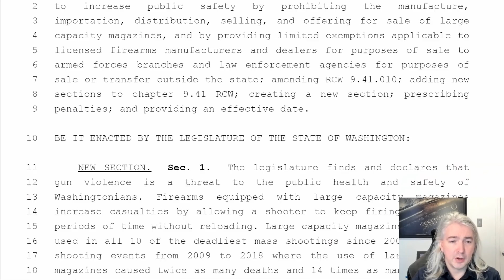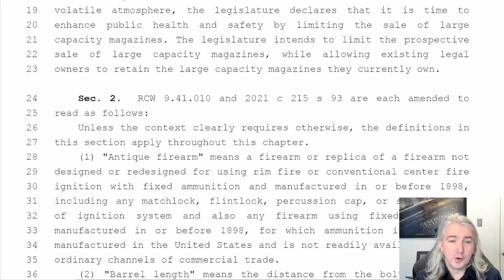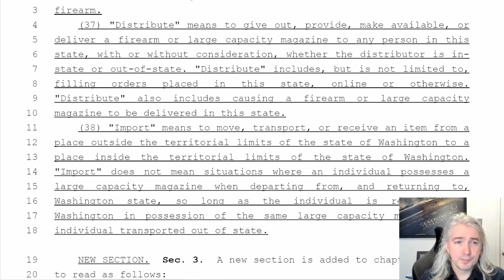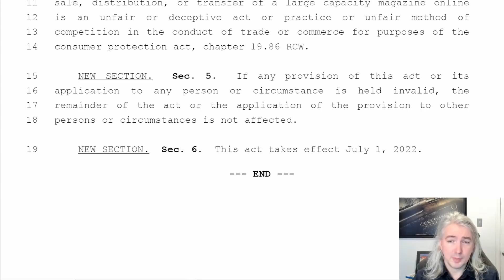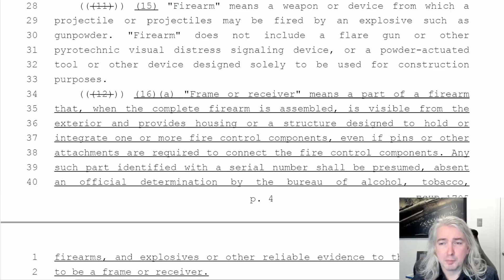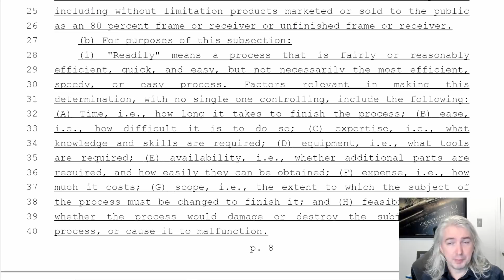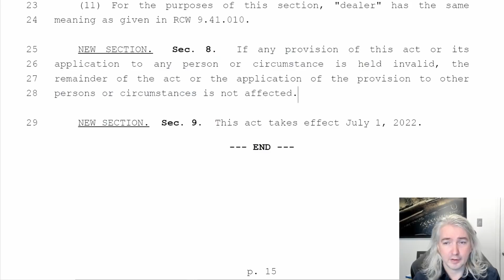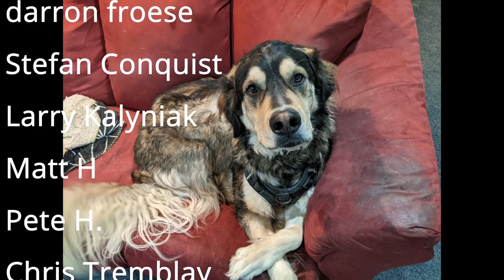Washington State Passing New Laws On "High (Standard) Capacity Magazines" and "Ghost Guns"